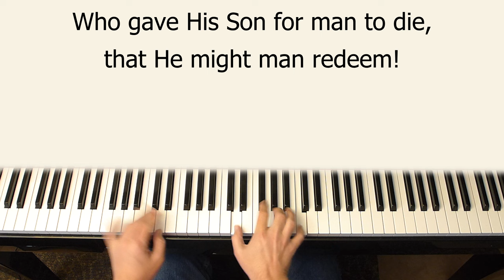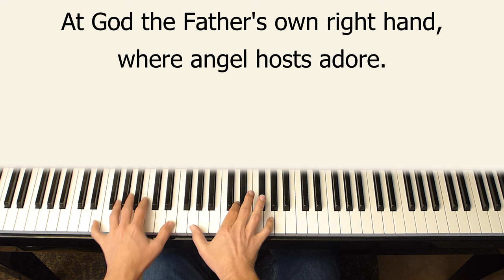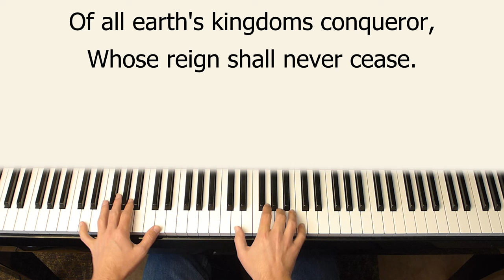Blessed Be the Name - piano instrumental hymn with lyrics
Played in the key of G. "All praise to Him who reigns above in majesty supreme, who gave His Son for man to die, that He might man redeem!" Blessed be the name of the Lord!